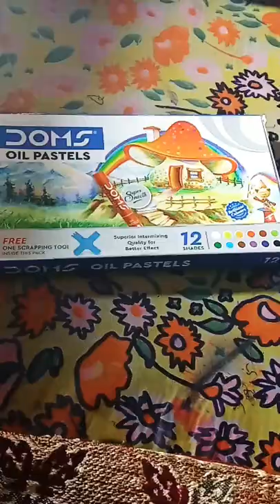Representing My Colour kit Colours,Paints,Glitter,oil pastels,and crayons #💕💕💕